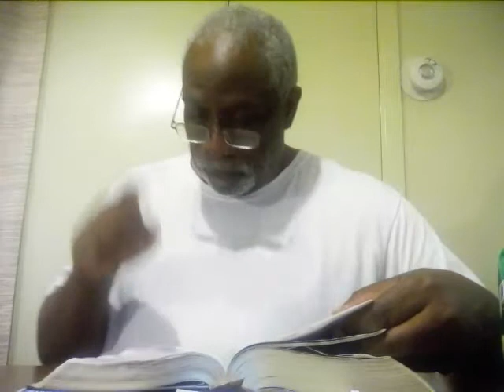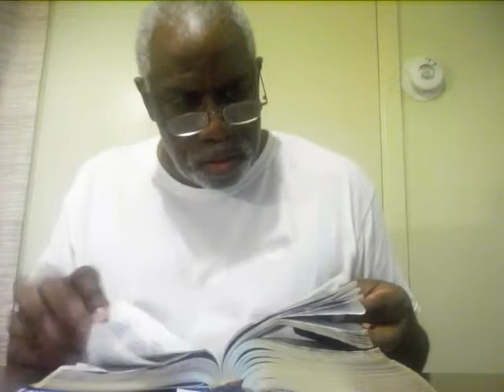JESUS CHRIST DIDN'T TELL US TO GIVE OFFERING TITHES TO OUR CHURCH! HE SAID GIVE ALMS!